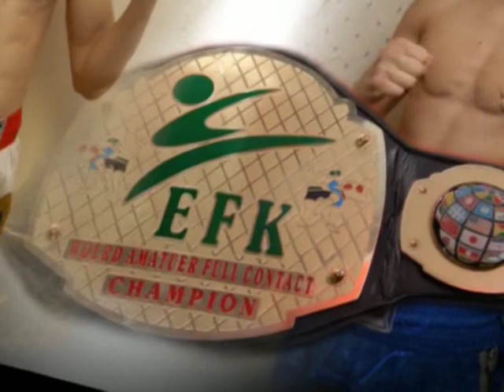Kickboxing Bates vs Patrick EFK u21 World Super Middleweight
MPG2 Kickboxing Bates vs Patrick EFK u21 World Super Middleweight Title